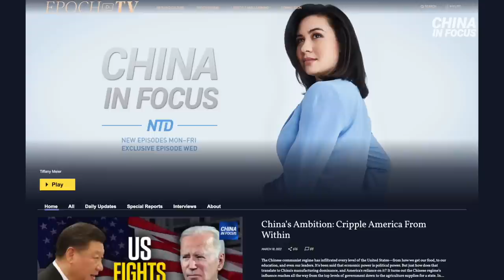'If You Can Dominate the World's Oceans, It Gives You Extraordinary Influence': Bruce Jones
🔔 Documentary by The Epoch Times. Now it's FREE online through September

In this special episode, we sat down with Bruce Jones, senior fellow at the Brookings Institute and author of "To Rule the Waves: How Control of the World's Oceans Shapes the Fate of the Superpowers." He sheds light on how, in history, naval power translated to world power, how that's playing out now between the United States and China, and how the cold reaches of the Arctic are becoming the next geopolitical flash point.

Jones said: "It's very striking when you look back at the history of empires in the modern period. And what you see is that for most of the last several hundred years, the state or empire or nation that was able to most successfully dominate world affairs was the state or nation or empire that had the largest and most effective navy in the world. For a brief period, that was the Portuguese. For a long period, it was the British. Over the last 100 years or so, it's been the United States. And it matters because so much of world trade moves by the oceans. So much of how we live our lives is shaped by commerce across and underneath the oceans. Just think about digital communications, which is central to everything we do now—modern finance, modern social media, everything else. Ninety-three percent of all data in the world moves on undersea cables. About 85 percent of world trade moves by ocean-going containership and bulk carrier. So if you can dominate the world's oceans, it really gives you an extraordinary influence on global affairs."

As for the Arctic, Jones pointed out there's a lot at stake: "Now, if you think about it from a trade perspective, the distance between Shanghai and New York, if you can sail the Arctic route, is about half the distance if you have to go through the Suez Canal, across the Mediterranean, and then across the Atlantic Ocean. So it has the potential to dramatically cut trade times with dramatic savings. It was similar in nature to what the Suez Canal did to trade between Asia and Europe when it was first established. So it has the potential to be a major change in global commercial routes. That's one. Two, with warming waters, it's more easy to access the energy reserves that are underneath the Arctic Sea, on the continental shelf off the coast of Russia, which are huge. The largest gas find in the world recently was in those waters, in Russian waters, in the Arctic Sea and the Barents Sea. So there are huge commercial stakes. There are huge energy stakes, there are huge fishing stakes. And of course, there are strategic stakes. This is where Russia now has the largest concentration of its naval power."

"The United States has begun to return nuclear submarines to the Arctic for the first time since the end of the Cold War. China is deploying repeated scientific missions, which are, you know, frequently dual use. And so this is really becoming a zone of tense military buildup," he added.